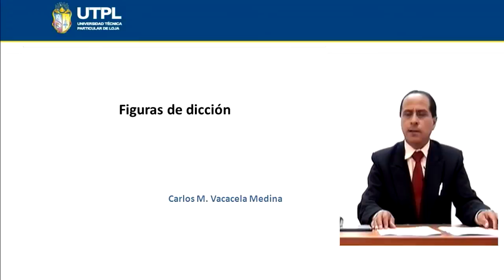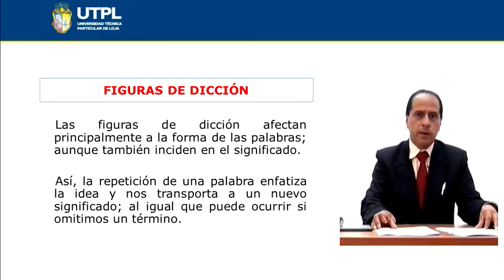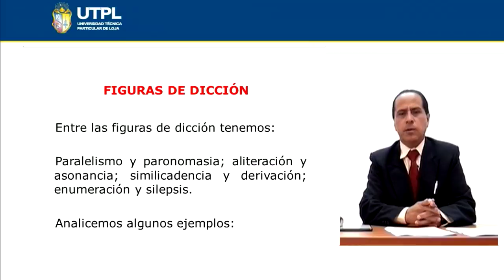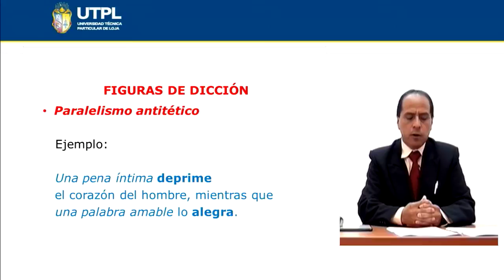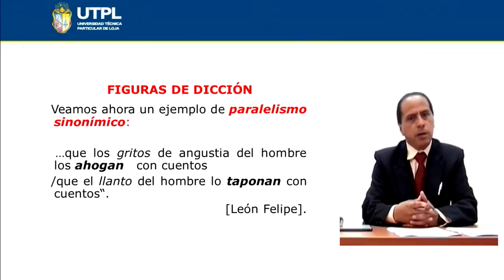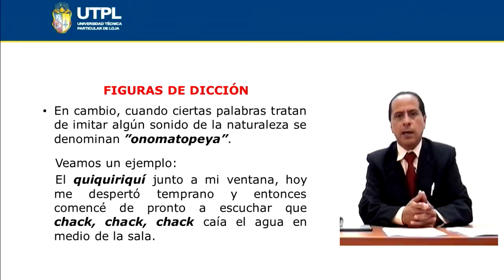UTPL FIGURAS DE DICCIÓN [(CCEE)(ESTÉTICA Y BELLEZA LITERARIAS)]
Comunicación Social
Estética y Belleza Literarias
Literatura
Tema: Figuras de dicción
Ponente: Mgs. Carlos M. Vacacela Medina